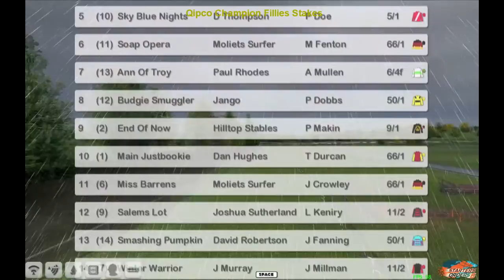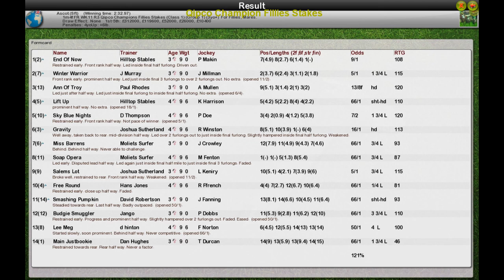FR WK11 R3 Qipco Champion Fillies Stakes